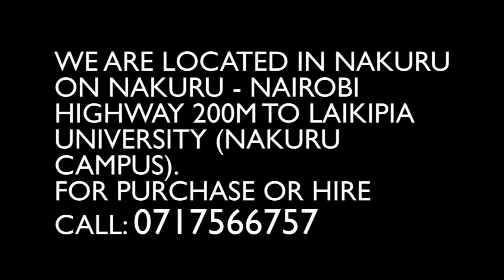Brand New 500L Concrete Mixer for sale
Brand New 500 litres Concrete Mixer @ Kshs 350k negotiable. Available for viewing in Nakuru at Rift Valley Equipments ltd on Nakuru - Nairobi Highway 200m to Laikipia University.